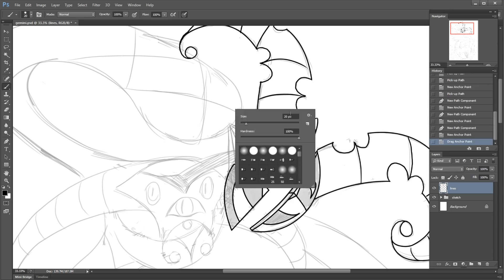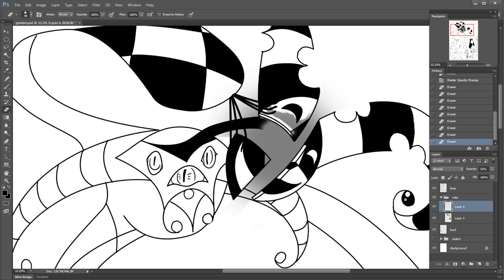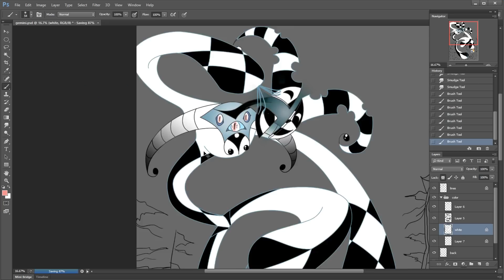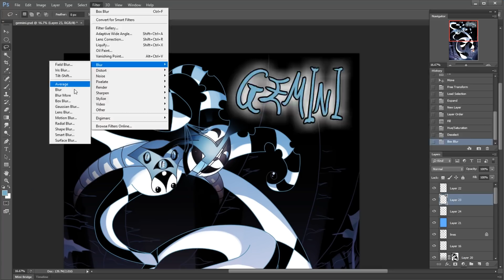Speed Drawing: Gemini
Don't trust this two faced bastard...